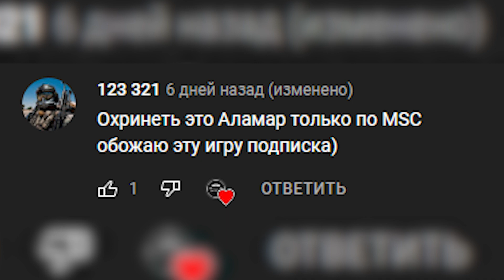Короткий обзор мода на АЗЛК 2141 Москвич|My Summer Car